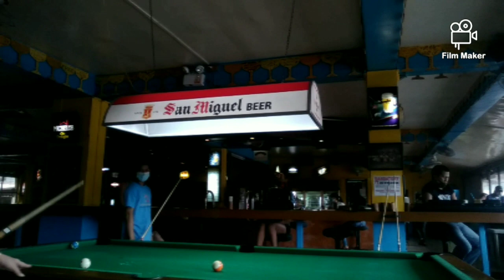Let's play billiard with the hustlers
Billiard game
Happy playing